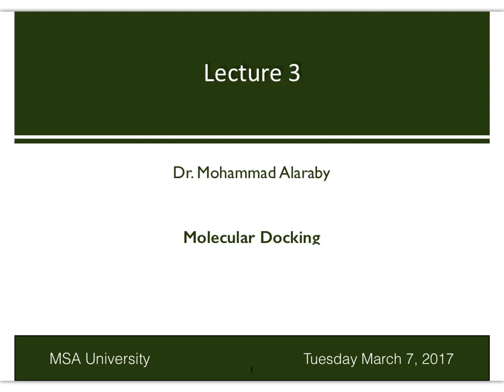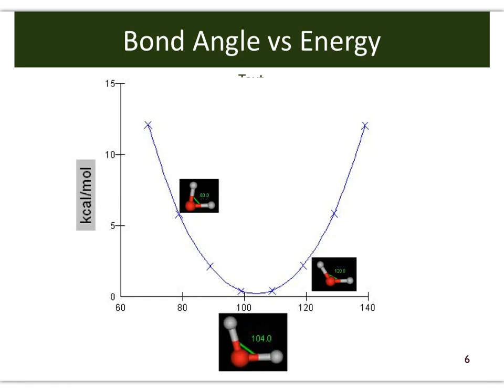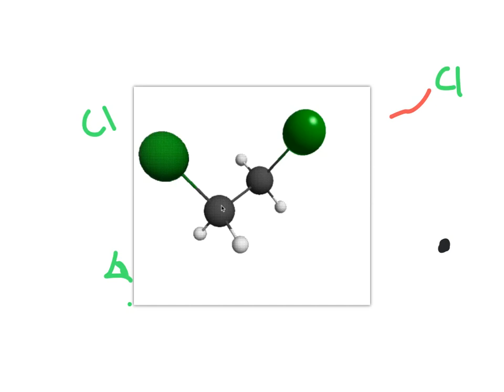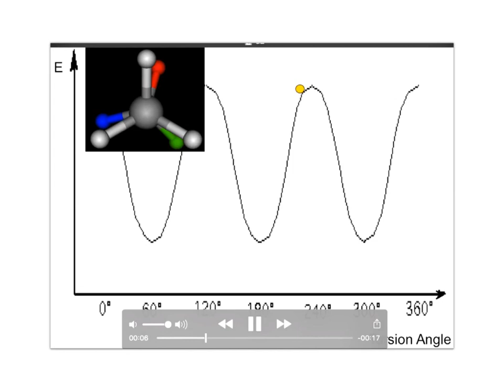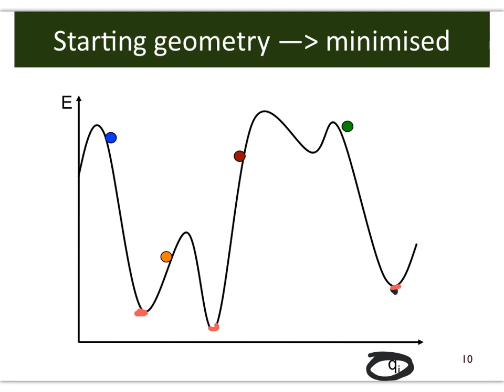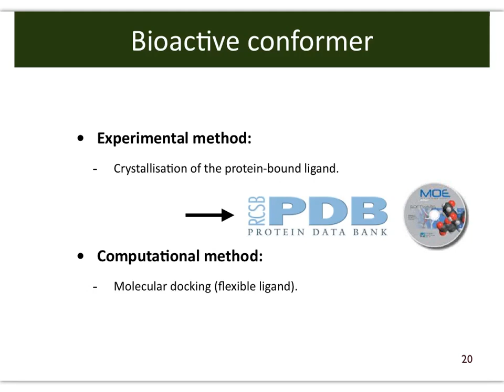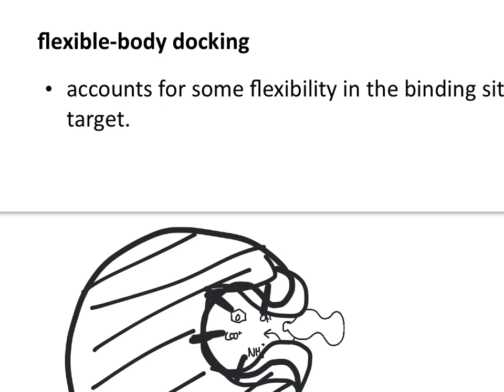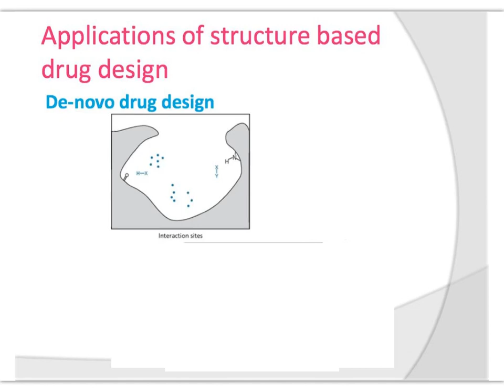lecture 3 - PES and Molecular Docking